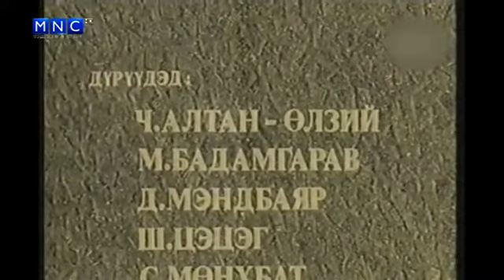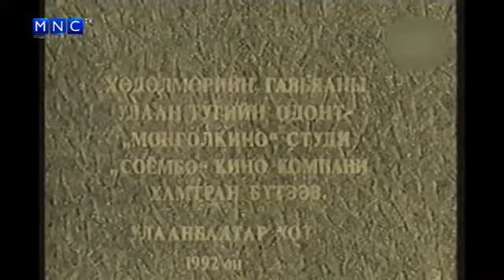Хүйн холбоо МУСК